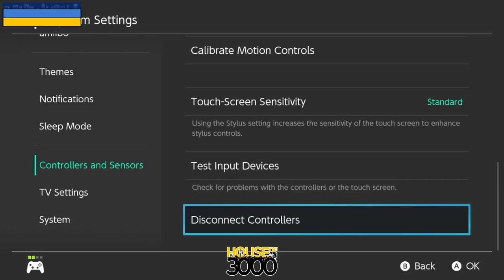Xeno348 Top 12 Losers Round 2 Zuhiy vs StarForce